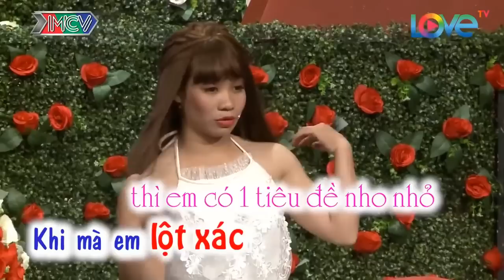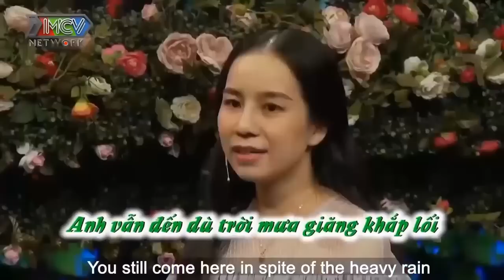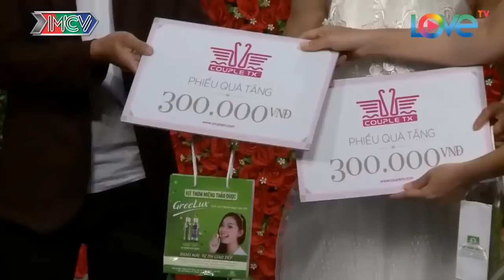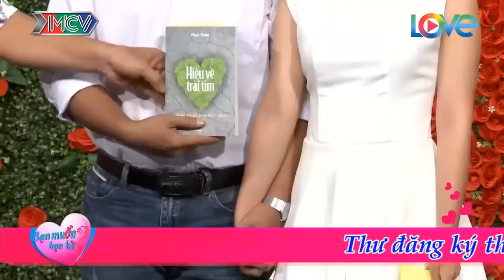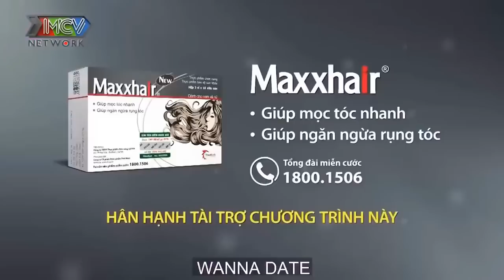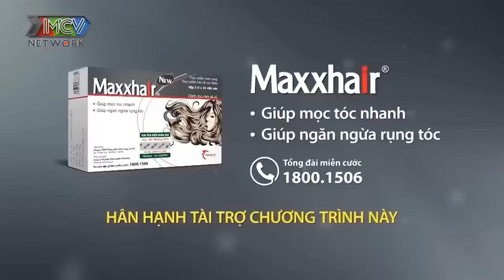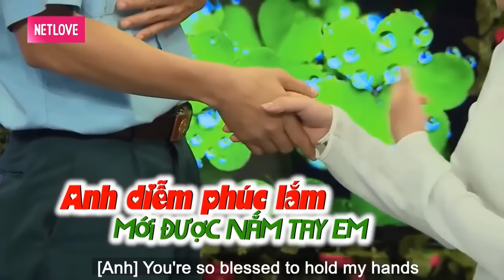Cười Nổ Lốp Với Anh Chàng Phải Còng Lưng Để Nhấc Bé Xinh Thể Hiện Sức Mạnh Làm Bà Mối Cực Phấn Khích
Cười Nổ Lốp Với Anh Chàng Cong Lưng Để Nhấc Bé Xinh Thể Hiện Sức Mạnh Làm Bà Mối Cực Phấn Khích | 69 CÁCH YÊU
69 Cách Yêu là trang cập nhật những chương trình hẹn hò, ghép đôi, mai mối hot nhất hiện nay BẠN MUỐN HẸN HÒ, HẸN ĂN TRƯA, VỢ CHỒNG SON, YÊU LÀ CƯỚI, MAI MỐI CÙNG NGƯỜI LẠ